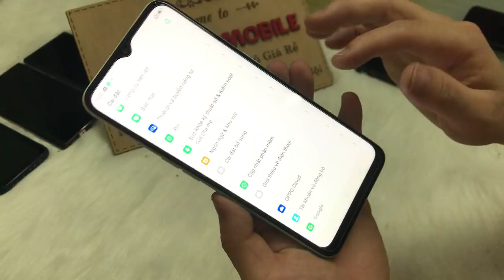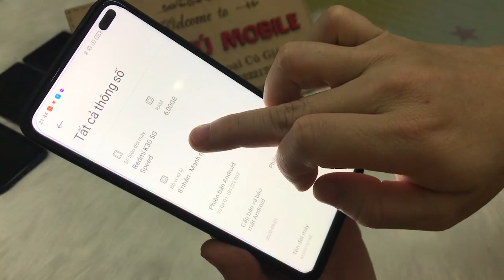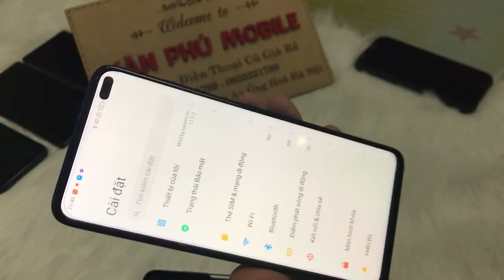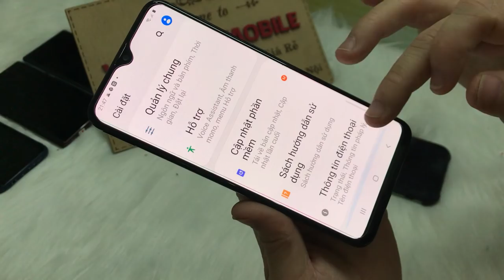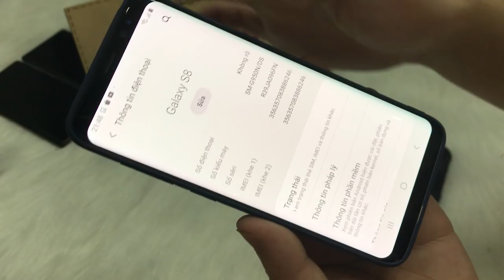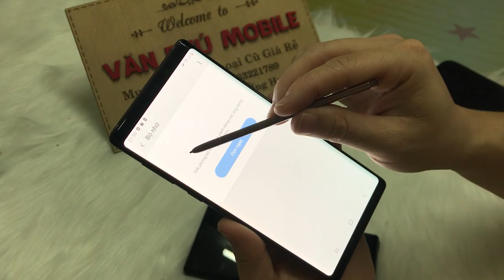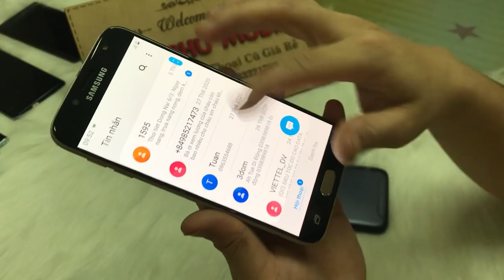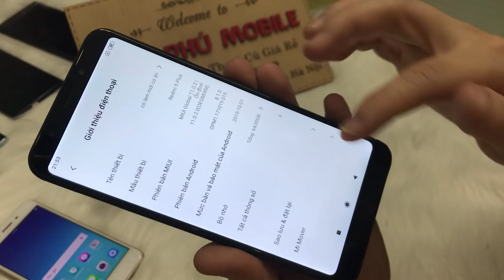NOTE 9 Chính Hãng 2 Sim Giá Rẻ | K30 5g 3tr8 | S8 - A8 Plus - Oppo A31 - J7pro - Giá Rẻ !